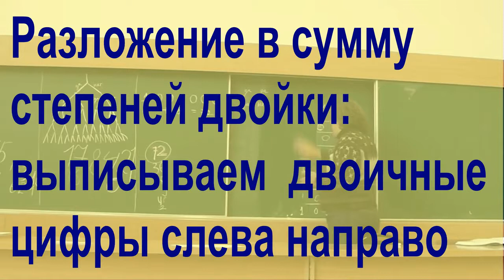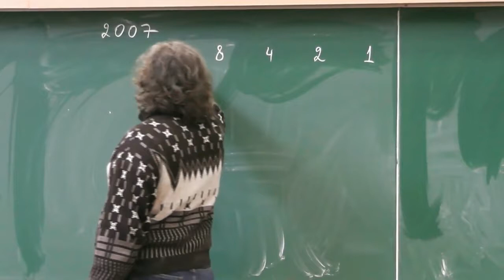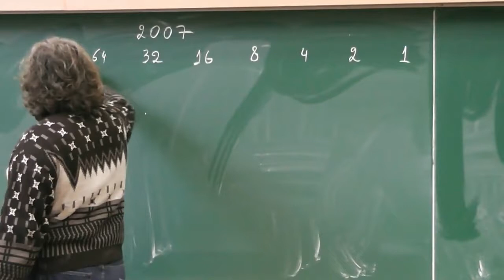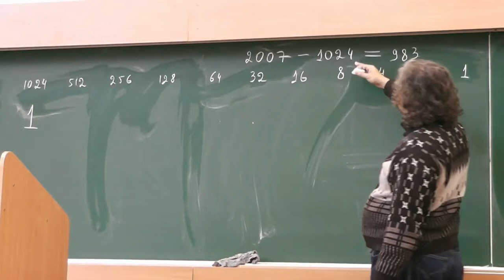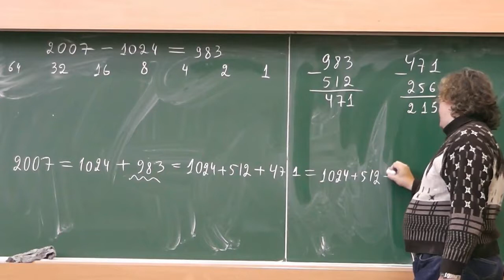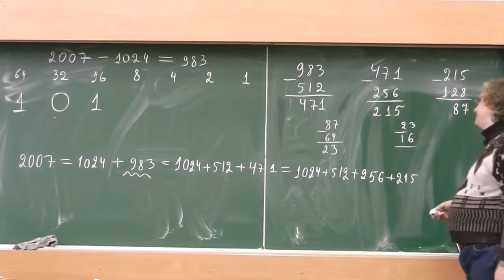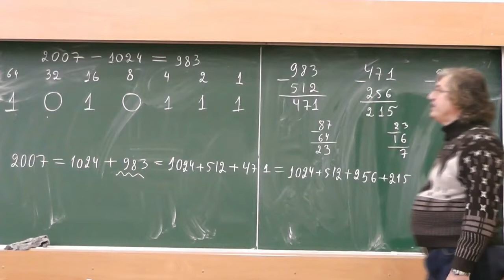8 Слева направо